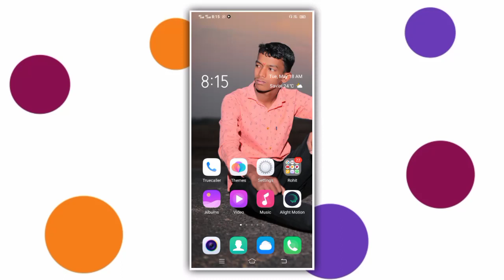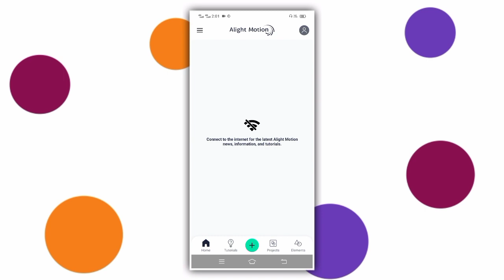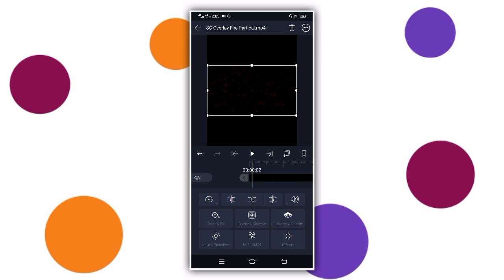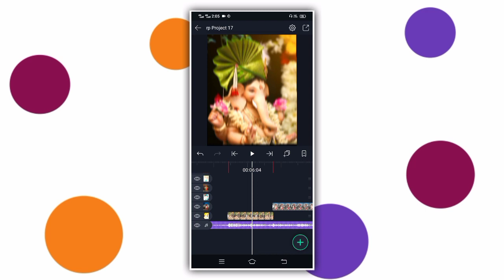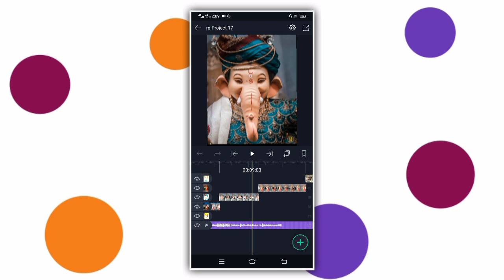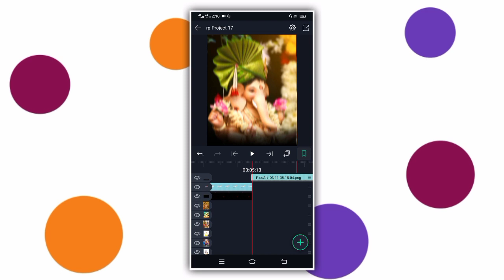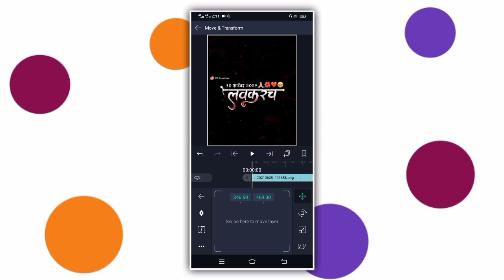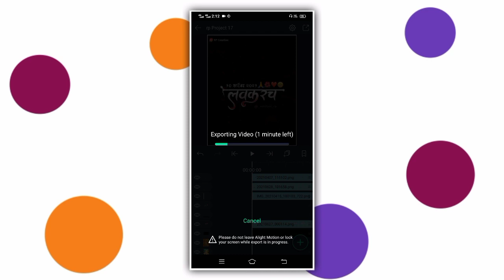New Trending Ganpati Bappa Special Video Editing in Alight Motion||RP Creation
मित्रांनो तुम्हाला हा व्हिडिओ आवडल्यास नक्की लाईक करा आणि काही अडचण आल्यास comment मध्ये सांगा किंवा Instagram ला मेसेज करा.

भावनों हा व्हिडिओ तुम्हाला पूर्ण पहायचा असेल तर

➡️Bookmark (XML)